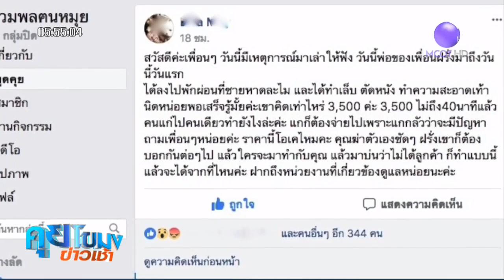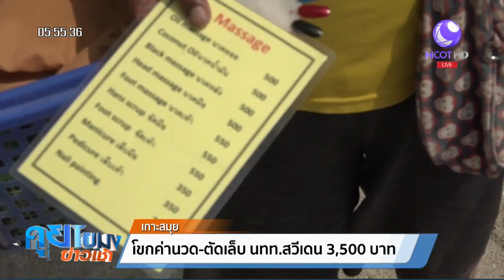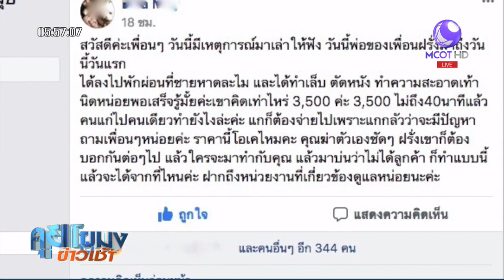นักท่องเที่ยวสวีเดนเที่ยวเกาะสมุย ถูกเรียกค่านวด-ทำเล็บรวม 3,500 บาท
นักท่องเที่ยวสวีเดนพาครอบครัวเที่ยวหาดละไม เกาะสมุย มีหญิงไทย 3 คน มาเสนอบริการนวด ทำเล็บมือและเล็บเท้า ทำเสร็จคิดค่าบริการ 3,000 บาท ทั้งที่ตกลงราคากันไว้ที่ 300 บาท แถมเรียกเพิ่มอีก 500 บาท บอกเป็นค่าทิป

1.สารคดีเฉลิมพระเกียรติ
2.พระราชกรณียกิจ-พระมหากรุณาธิคุณ
3.คนไทยหัวใจ♥รักในหลวง